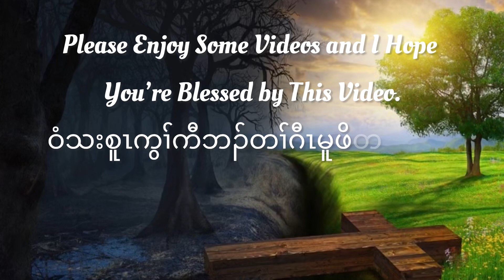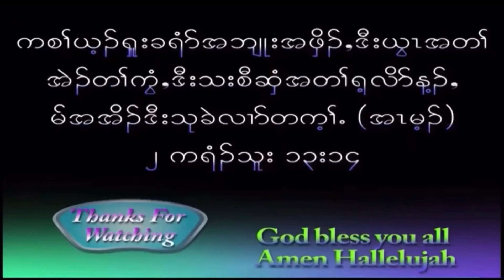Decorate your heart with the Beauty Of Jesus Christ. 🙏😍❤️